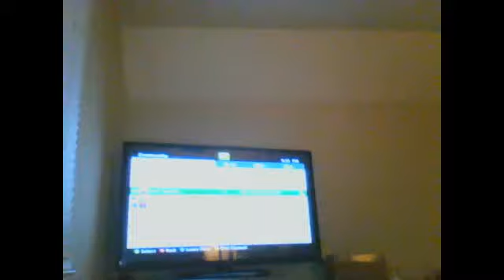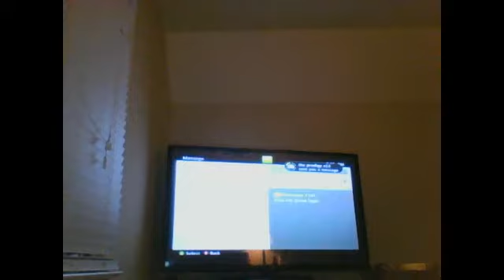Webcam video from September 5, 2014 9:32 PM